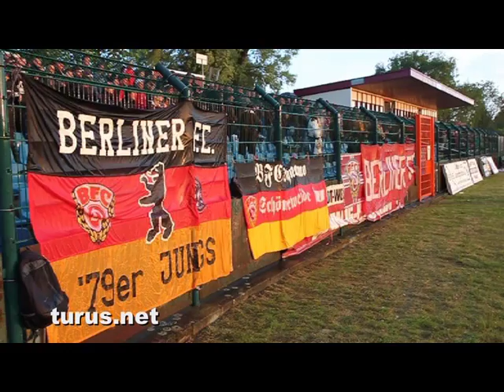BFC Dynamo vs. FC Viktoria 1889 Berlin, 2014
Bericht & Fotos - Halbfinale des Berliner Pilsner Pokals 2013/14, 07. Mai 2014, Sportforum Berlin Hohenschönhausen